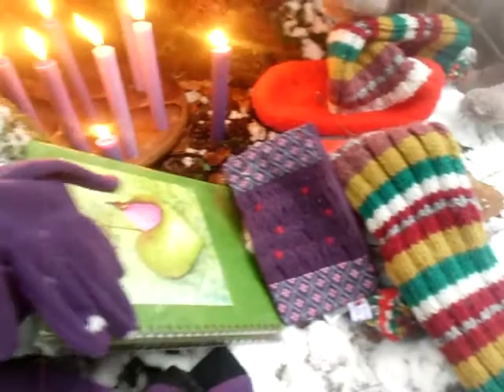Jedle, řekni mi pro koho ty dárečky jsou - Johance k 8. narozeninám - část 1. - 3 12 2012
Jedle, řekni mi pro koho ty dárečky jsou   - Johance k 8. narozeninám

  Musím uveřejnit ty dárečky takto, protože loni mi dárky přišly zpátky i když jsem je pěstounům mojí dcerky Johanky poslal doporučeně. Velmi mě to bolí u srdce, když se tak snazším navázat kontakt se svou dcerkou a pěstouni to již 8 let blokuji. Slíbili ale u soudu, ze proti kontaktu nic nemají.. ten má byt navazován přirozenou cestou a to jsou právě moje dárky.